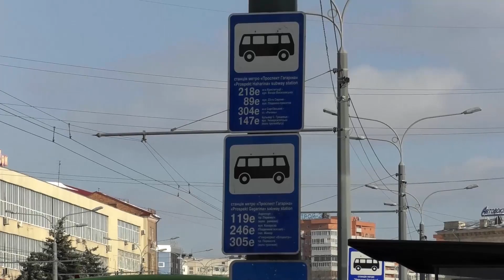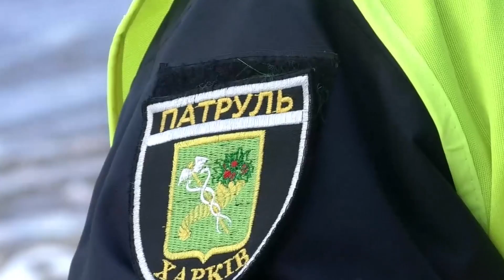Курсант ХНУВС затримав на гарячому крадія